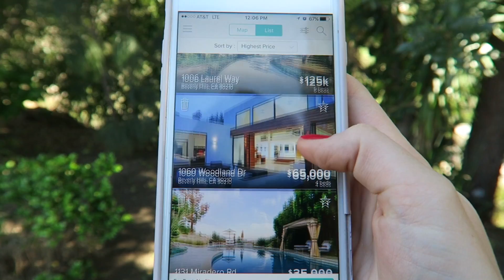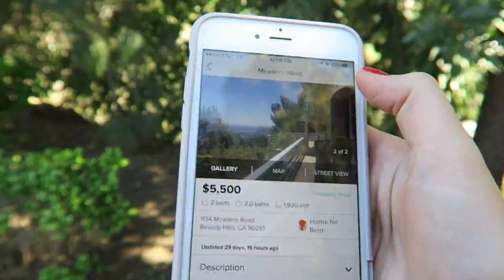VENYAPAK - ЧТО ТАМ У НИХ В ЛОС-АНДЖЕЛЕСЕ??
Вы очень бурно отреагировали в Инстаграме на мою встречу с VenyaPak - вот видео!

Паша и Ксюша из Питера расскажут, как они снимают клипы русским звездам и живут в Лос-Анджелесе.

Мой клип: "ДЕНЬ ИЗ ЖИЗНИ В АМЕРИКЕ"